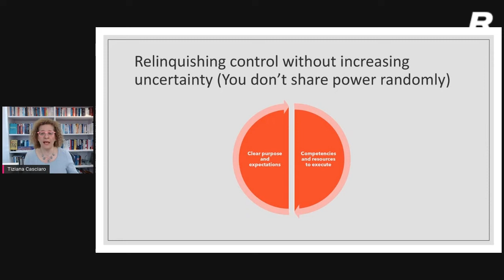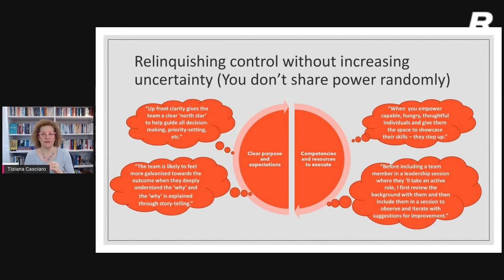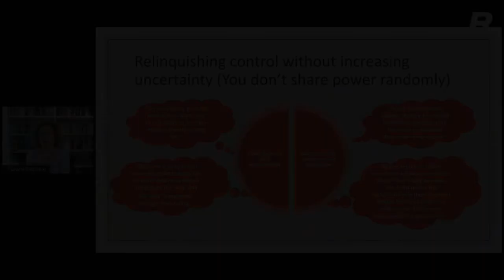Are You Strong Enough To Share Your Power?: Tiziana Casciaro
Topic: Power, for All: How it Really Works and Why It Is Everyone’s Business by Julie Battilana & Tiziana Casciaro (Simon & Schuster, August 31, 2021)

Speaker: Tiziana Casciaro, Professor of Organizational Behavior and HR Management, Marcel Desautels Chair in Integrative Thinking, Rotman School

The Rotman School of Management is the most globally recognized business school in Canada. It is part of the University of Toronto, Canada’s top research university, and is located in downtown Toronto, the country's financial, commercial and cultural capital. The School takes full advantage of its strategic location by drawing on a rich pool of business and political leaders as teachers, mentors and speakers.

Rotman offers a Full-Time MBA program, and several programs for working professionals, including the Morning and Evening MBA and the Master of Finance, as well as pre-experience programs such as the Master of Management Analytics, the Master of Financial Risk Management, and the Graduate Diploma in Professional Accounting. For mid- to senior-career professionals, Rotman offers the One-Year Executive MBA, the Global Executive MBA and the Global EMBA for Healthcare and the Life Sciences.

Whichever degree or program you choose, Rotman will give an edge in your career and help you make the most of your potential. Rotman. Here's Where it Changes.